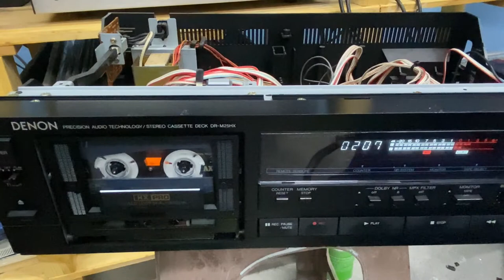Playback test - Stargazer - Laila’s Lounge - Denon DR-M25HX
Cassette playback
Nice sounding deck